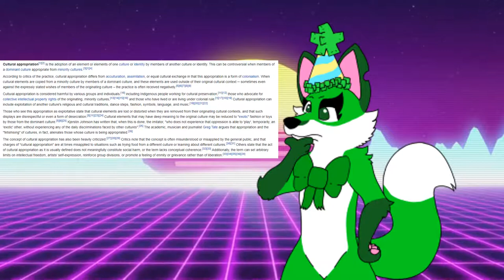Cultural Appropriation in AJ // The Fox Den Ep 1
In this episode of The Fox Den, we discuss Animal Jam's latest bundle for Animal Jam/Animal Jam: Play Wild! and the backlash of the Animal Jam community.

Stilldolls/edited thumbnail are by me